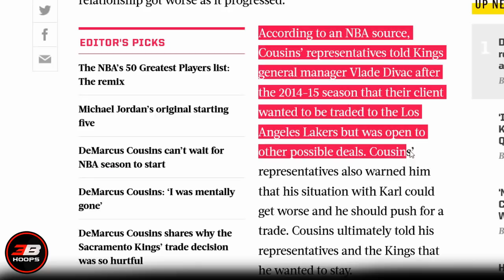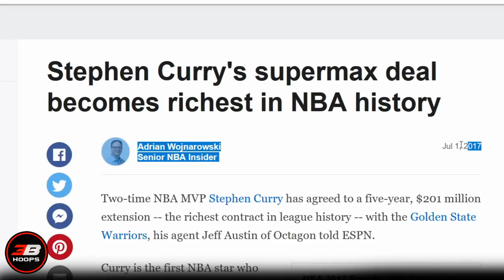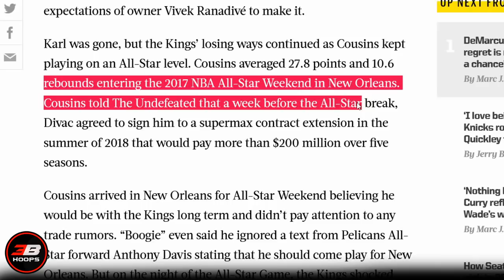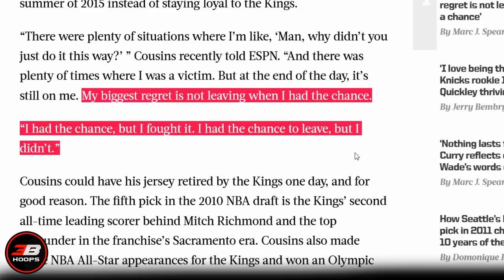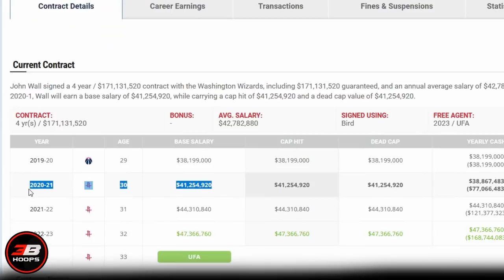ANO NANGYARI SA BASKETBALL CAREER NI DEMARCUS COUSINS